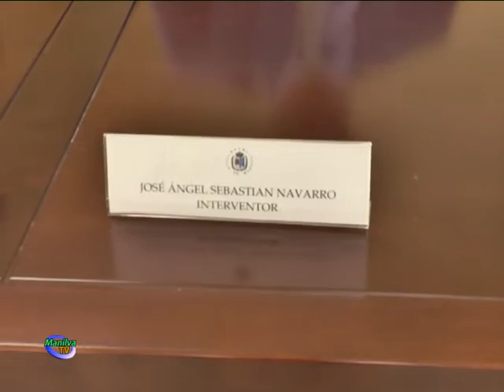EL PLENO ORDINARIO APRUEBA IMPORTANTES ASUNTOS MUNICIPALES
Esta mañana como marca la ley, se ha llevado a cabo una sesión plenaria ordinaria con cinco puntos en el orden del día.

Esta ha sido la primera comparecencia pública del nuevo interventor municipal,  José Ángel Sebastián Navarro, a quien los miembros de la corporación le han dado la bienvenida.

Una vez aprobadas las actas anteriores, se pasó al punto dos referente a Hacienda con la modificación del presupuesto general 2016.

En esta modificación destacamos la partida para externalizar el servicio de socorrismo en la campaña de playas para ofrecer cobertura y velar por el bienestar y seguridad de la ciudadanía.

El siguiente punto trataba un asunto sobre Costas. El Ayuntamiento se posicionó de forma firme y contundente en contra de ser fondeadero de calado de la Autoridad Portuaria de la Bahía de Algeciras. Para reforzar su postura, técnicos municipales elaboraron un informe sobre el impacto negativo a nivel turístico y medio ambiental que supondría esta posibilidad.

El alcalde, Diego José Jiménez, espera que los argumentos esgrimidos a nivel municipal sean tenidos en cuenta por los órganos competentes.

Este punto fue aprobado por unanimidad de todos los miembros de la corporación.

Otra de las propuestas expuestas en pleno fue la creación de una comisión de fiestas y aprobación del reglamento que regule su funcionamiento.

El objetivo es contar con un órgano consultivo, de asesoramiento y debate que aúne criterios. La participación ciudadana es importante para saber las inquietudes de la población y los colectivos.

El último punto, de ruegos y preguntas, como es habitual, la oposición se dirigió al Equipo de Gobierno con asuntos varios.